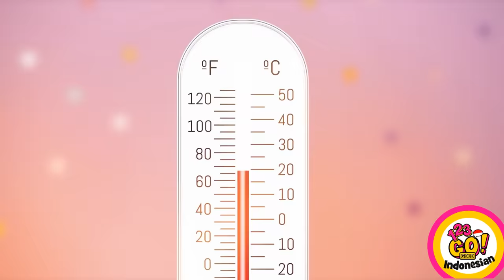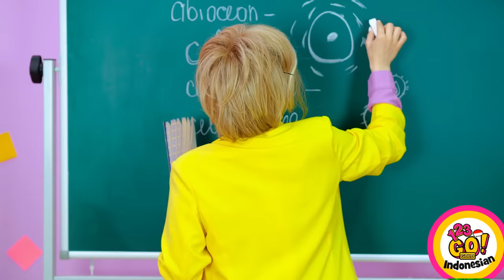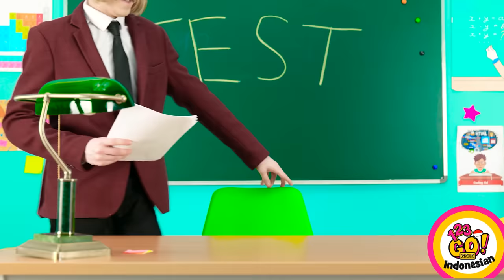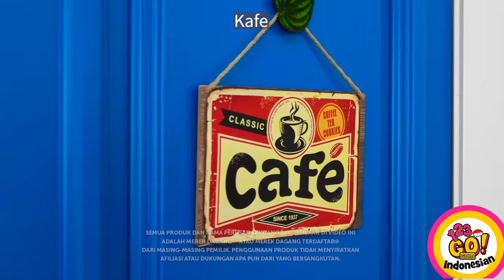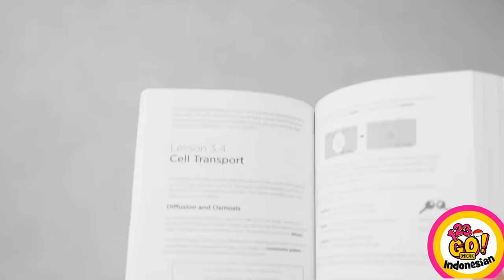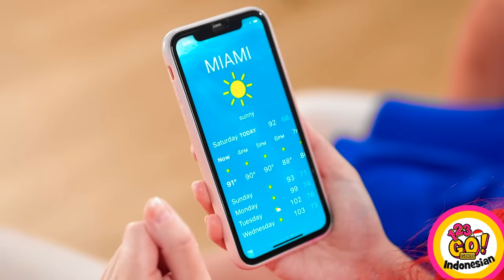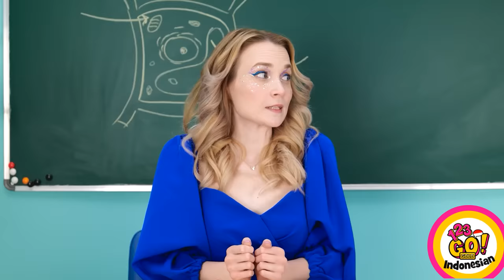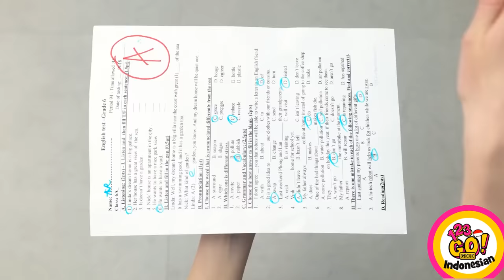CEWEK API, AIR, UDARA dan TANAH || Pertarungan Epik 4 Elemen oleh 123 GO! GOLD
Tanah, Udara, Air, Api. Kamu ingin jadi yang mana?
Beri tahu kami dalam komentar, ya!
Genius untuk lebih banyak video keren kayak yang ini!